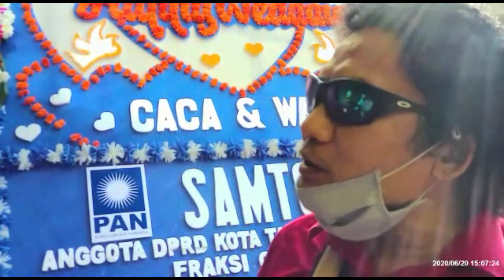GANNAS Dengan Programnya Membuat Banyak Gebrakan Bermanfaat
RadarBuana Channel

Gerakan Anti Narkoba Nasional (GANNAS) Dengan Programnya Membuat Banyak Gebrakan Bermanfaat